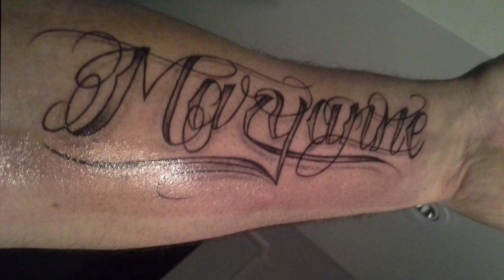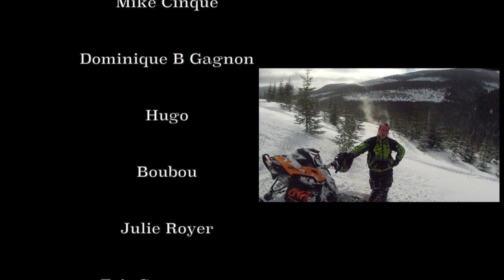BAD BOY Sled Crashers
Images récentes et passés de BAD BOY des Sled Crashers et de ses chums. Vidéo en l'honneur de son retrait volontaire du team Sled Crashers pour laisser la place à la relève et agir plus en arrière scène.